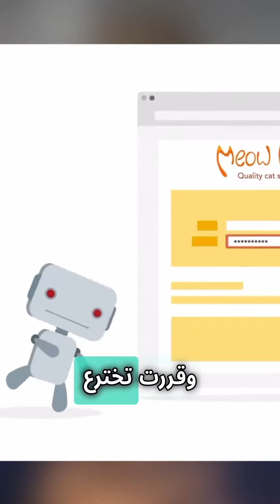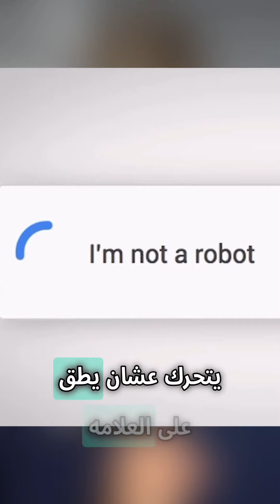كيف يشتغل الCaptcha || ليش الروبوت مايقدر يحله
ليش الروبوت مايقدر يحل الكابتشا او الCaptcha